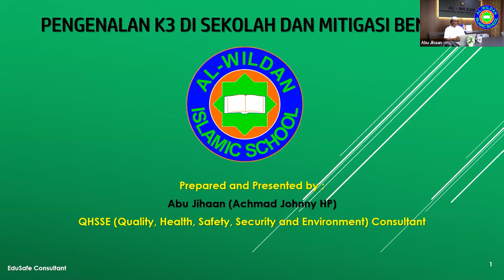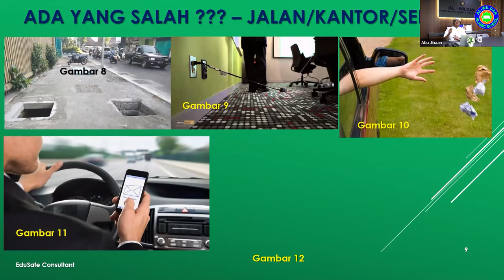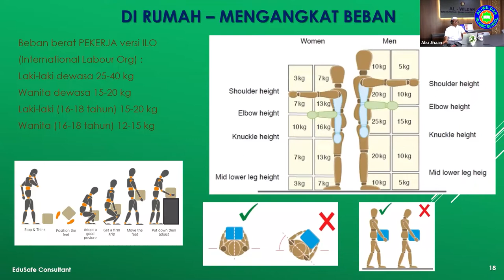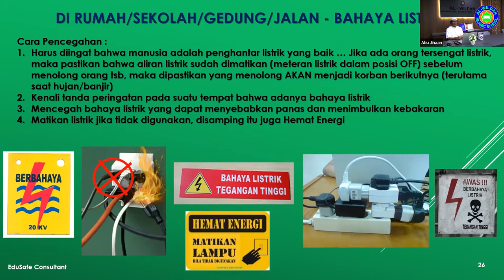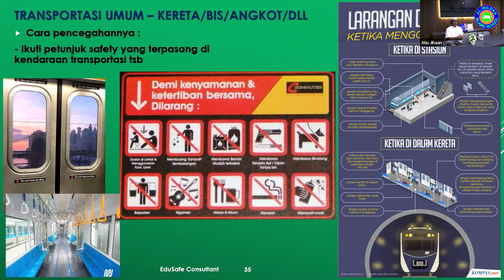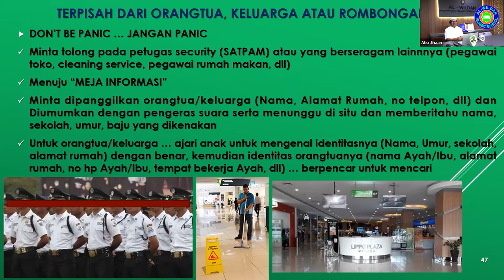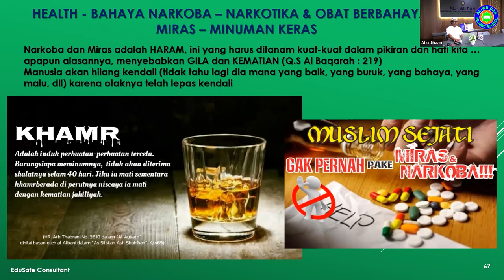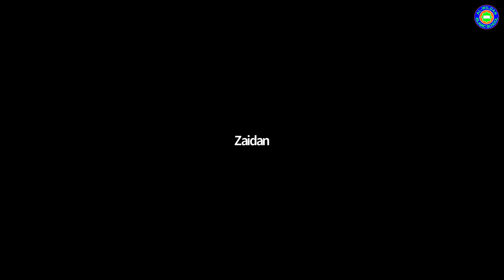SOSIALISASI K3 AL-WILDAN INTERNATIONAL ISLAMIC SCHOOL 4 LEBAK BULUS - JAKARTA